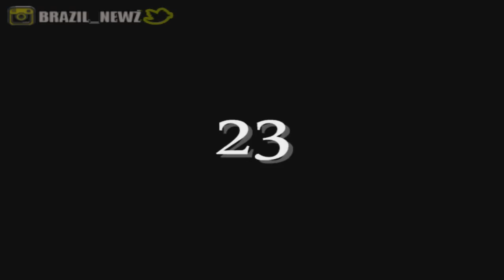الظاهرةر ونالدو ● افضل 50 مهارة ومراوغة لسيد الكرة ● جديد وحصري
Ronaldo Top 50 Skills Moves Ever - New & Exclusive